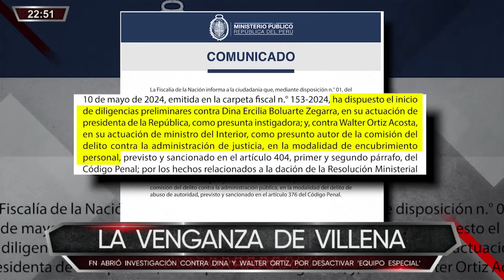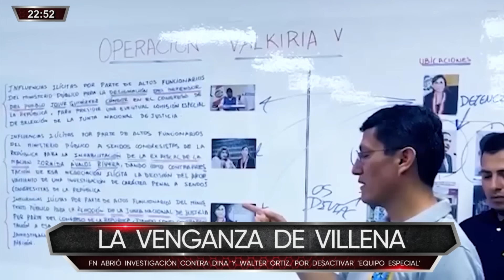Combutters – MAY 10 – 2/3 - LA VENGANZA DE VILLENA | Willax